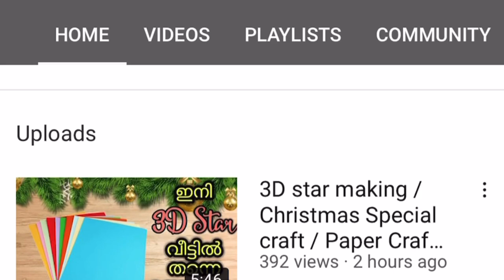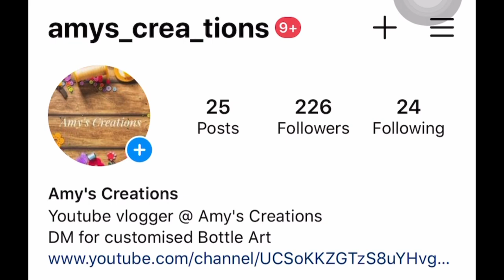Easy beginners bottle art / Bottle craft / Woollen thread craft / DIY ideas / Bottle art /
How to make easy and beautiful bottle art with woollen thread?